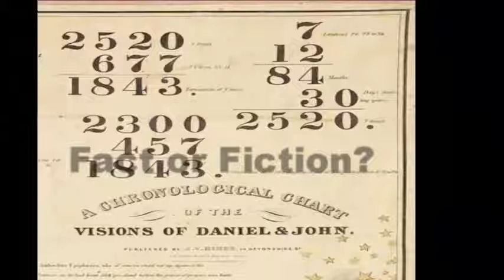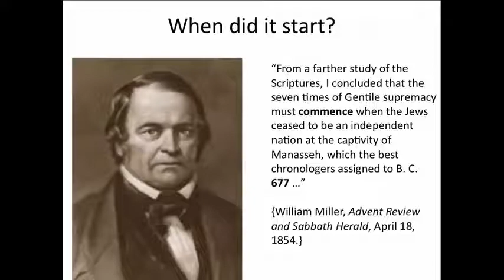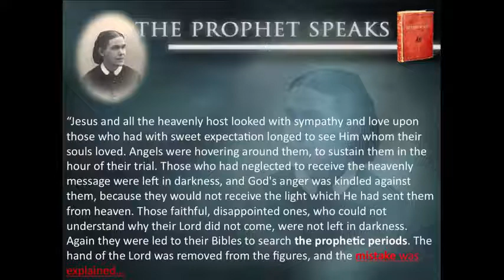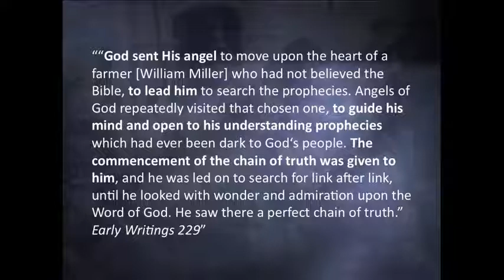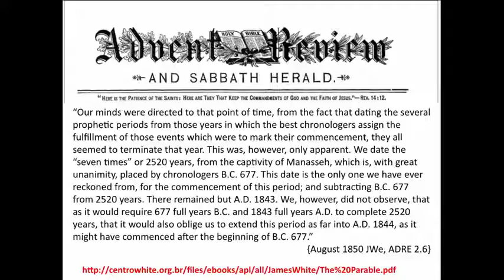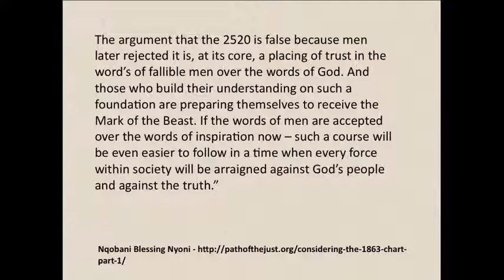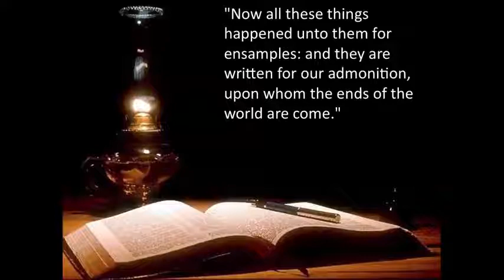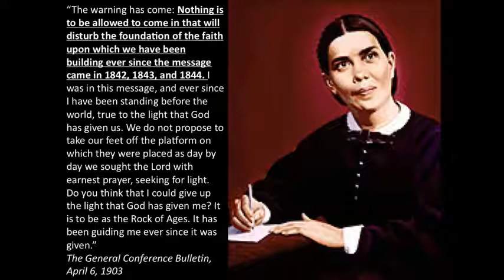2520: "We have also a more sure word of prophecy" "as unto a light that shineth in a dark place"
2520 :1:19 We have also a more sure word of prophecy; whereunto ye do well that ye take heed, as unto a light that shineth in a dark place, until the day dawn, and the day star arise in your hearts: